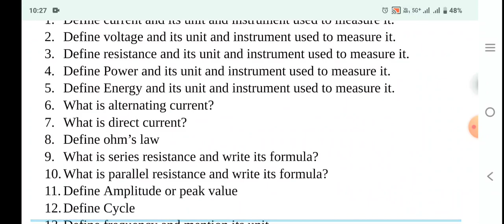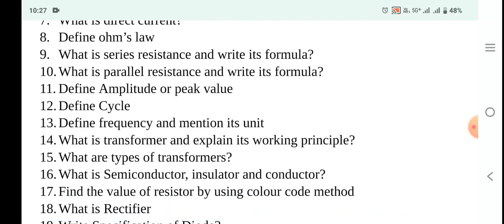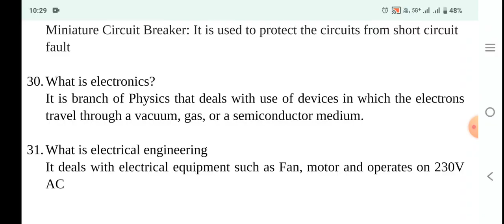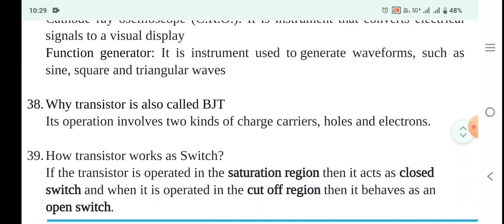Feee viva questions 1st semester|feee passing package|DIPLOMA EXAM|DIPLOMA KARNATAKA 2024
Kannada scholarships
How to apply scholarship in mobile
Karnataka Scholarship